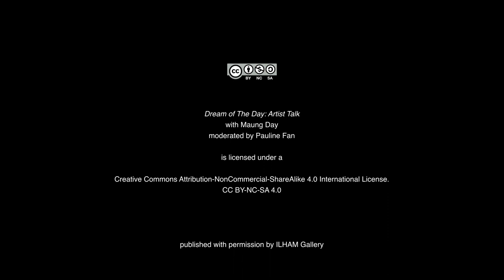Artist Talk: Maung Day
SPEAKER: Maung Day
MODERATOR: Pauline Fan

Myanmar-based artist and poet Maung Day whose work is in the current exhibition Day of the Day is a well known artist and poet. In 2008, he co-founded the Beyond Pressure International Performance Festival. His first solo exhibition took place in Bangkok in 2011 and he has also exhibited in Germany, Austria, New Zealand, Hong Kong, Vietnam and Myanmar. He has published poetry books in Burmese and in English. His poetry has appeared in International Poetry Review, Guernica, The Wolf, The Awl and elsewhere. He translates widely between English and Burmese.

ILHAM-230401-MaungDay